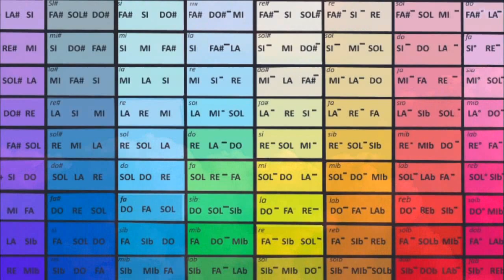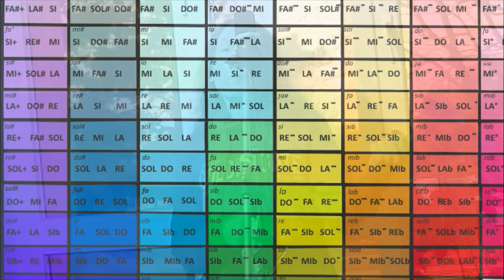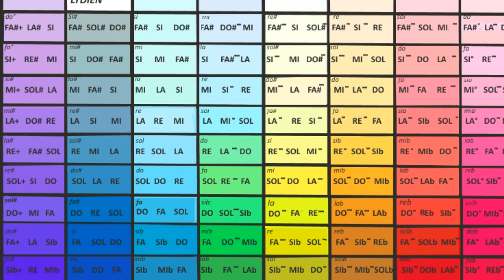Triades et basse